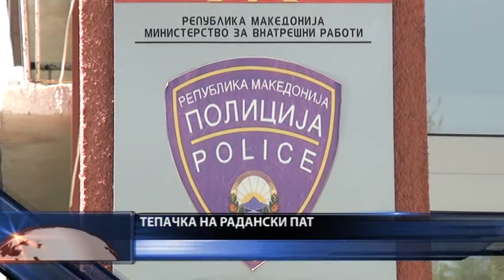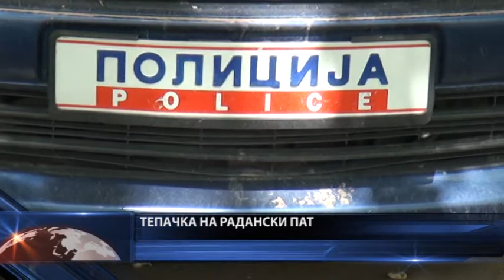Викендов штипската полиција со полни раце работа